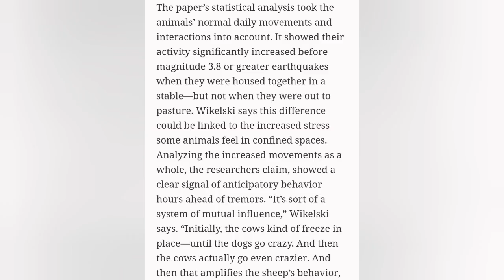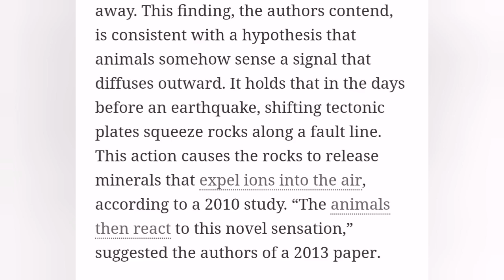Popocatepetl Volcano: Howling By Dogs And Other Animals/ Turkey, Earthquake, Ions, Smell